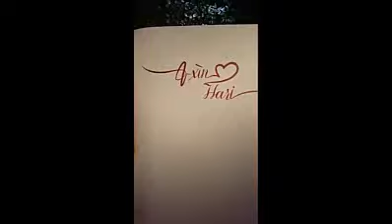Bên trong đám cưới trấn thành hari cực hót cực lộng lẫy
☛Nane CN: LungTung TV
➥If we forget your credit.
© Copyright: If you are the owner of a video / music and want to remove it.